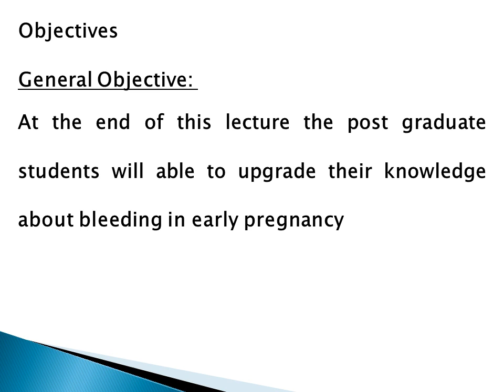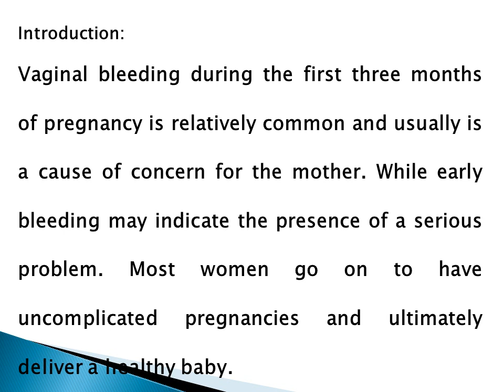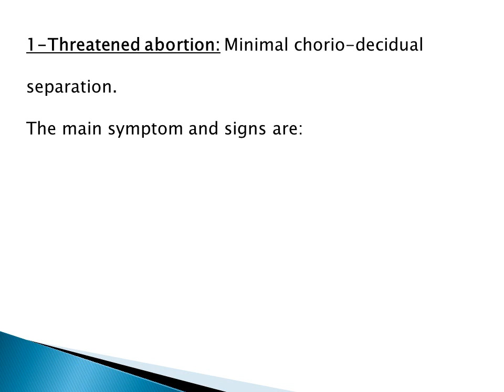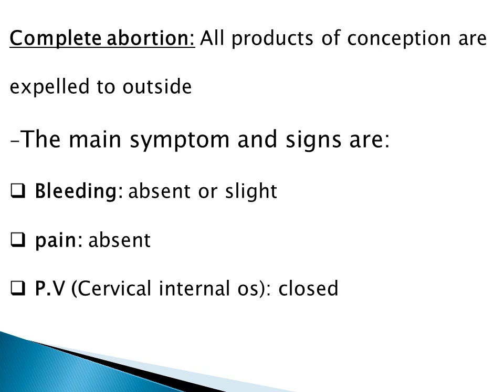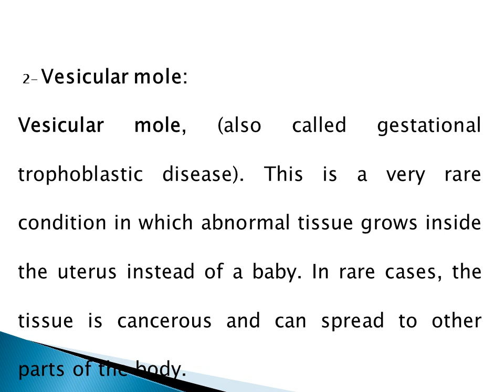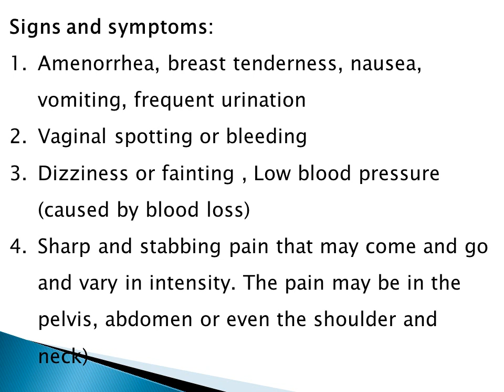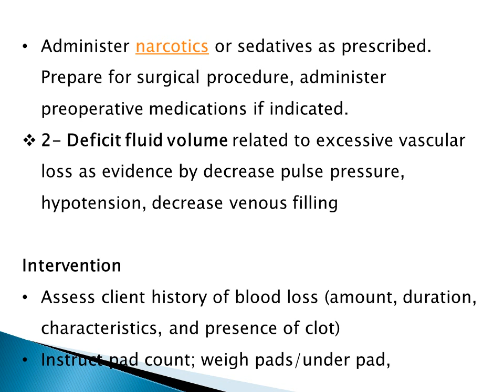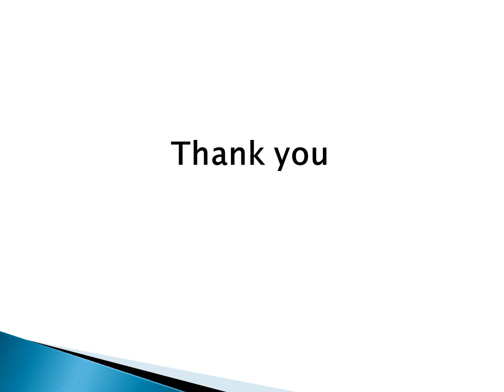ماجستير جزء ثانى محاضرة خدمات رعاية الام bleeding in early pregnancy د. سعاد عبد السلام 18-11-2020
ماجستير جزء ثانى محاضرة خدمات رعاية الام بعنوان bleeding during early pregnancy تحت اشراف د. سعاد عبد السلام 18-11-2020